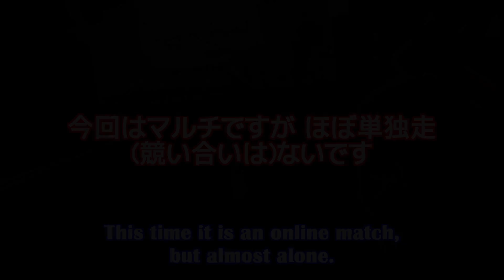【Asphalt9】大阪(Osaka) NANIWA TOUR ガバガバ解説の裏技 - 右ルート編【アスファルト9】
グランプリのQ1に間に合いませんでした😭 無難な安定重視ルートです。